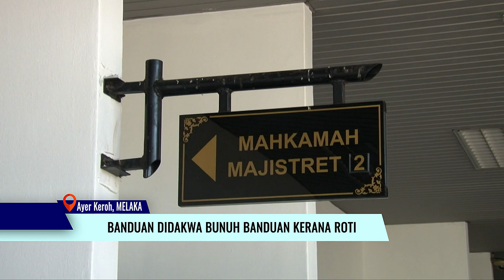Banduan Didakwa Bunuh Banduan Kerana Roti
Seorang banduan didakwa di Mahkamah Majistret Ayer Keroh atas tuduhan membunuh seorang banduan warga Indonesia di Penjara Sungai Udang, Melaka, pertengahan bulan lalu.

Tiada pengakuan direkodkan tertuduh, Mohd. Fahrur Radzi Chahat, 34 tahun, yang hanya mengangguk faham sejurus kertas pertuduhan dibacakan jurubahasa mahkamah di hadapan Majistret Mazana Sinin.